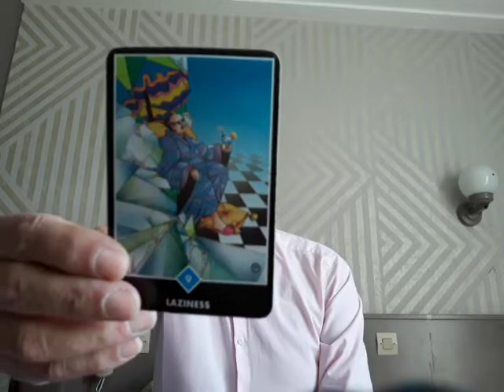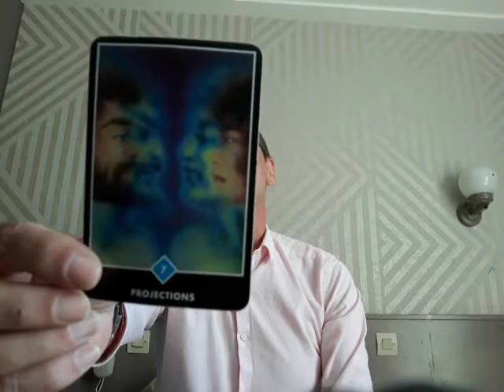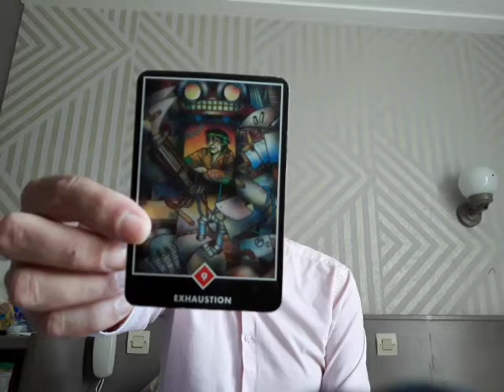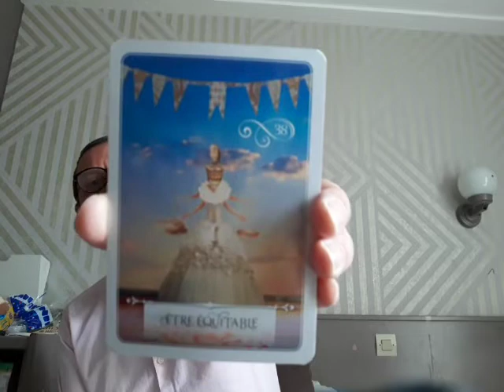Pleine Lune en Verseau - Message, Tarot et Chanson - Mardi 04 Août 2020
Merci de souscrire, de partager, d'aimer et de commenter. Je vous souhaite de passez une bonne journée. Adonaï

Pour toutes informations (Lectures individuelles de tarot, donation, acquision d'art, ou autres...):

Gilles Mansillon
15 avenue de bagatelle
14000 Caen
France

Les tableaux et autres oeuvres d'art sont disponibles et à vendre, pour la plupart. Si vous êtes intéressés ou si vous avez des questions, n'hesitez pas à me contactez sur instagram (DM) pour converser plus confortablement: Instagram.com/gillesmansillon

Note: les autres chapitres sont dans la playliste. Ce livre sera bientôt publié avec de nombreuses illustrations.